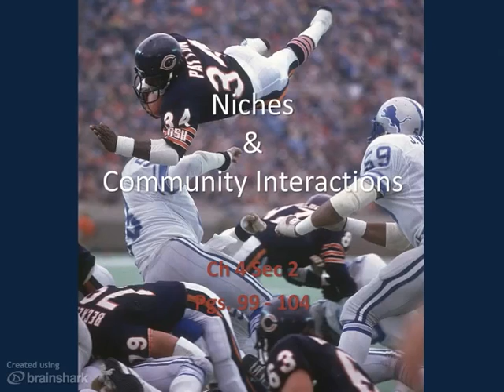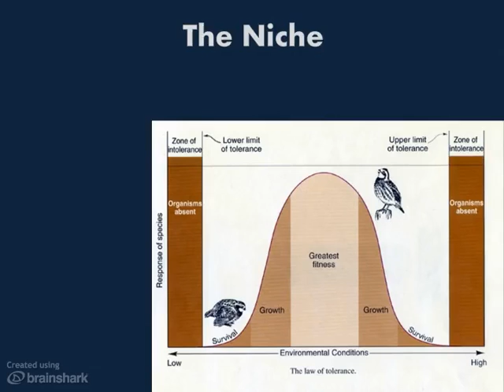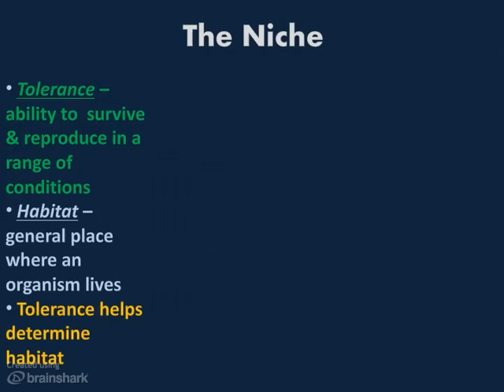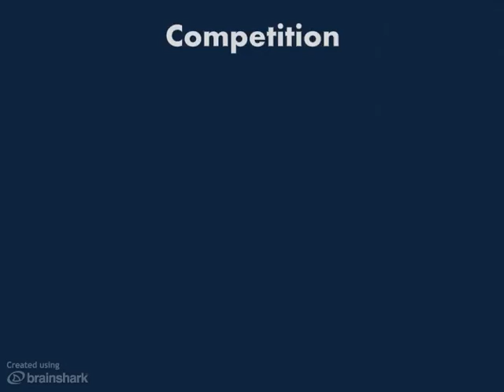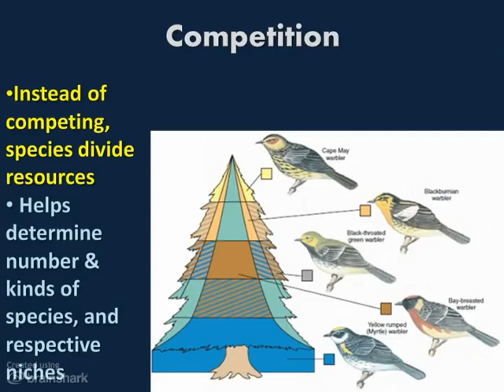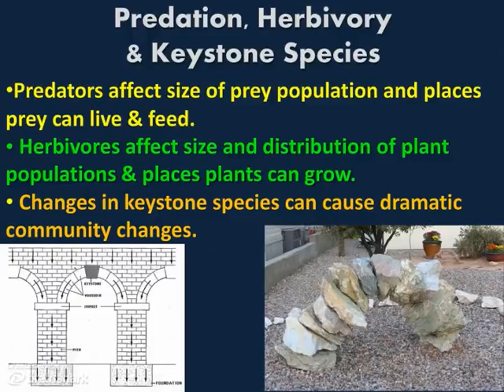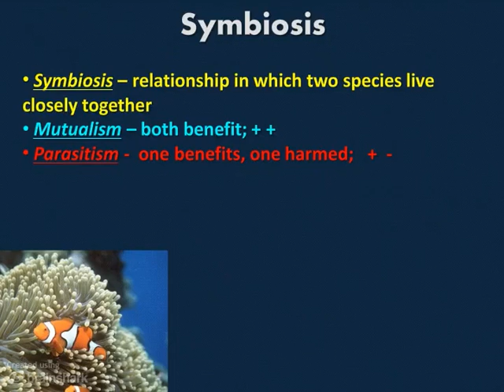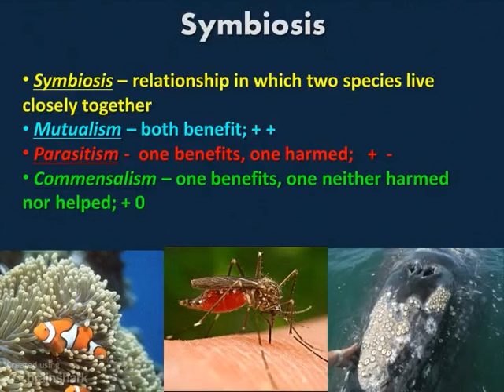Niches and Community Interactions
pgs. 99-104